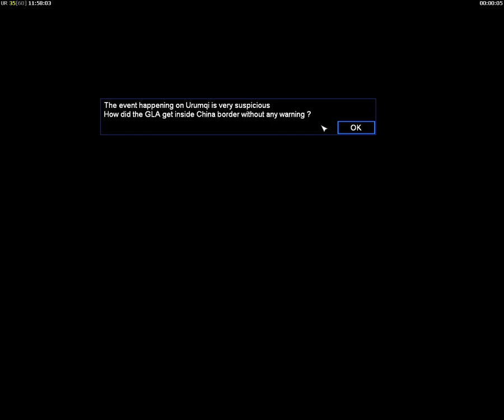Dragon's Journey 07b - Red Spies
Story

We have lost our first experimental battalion, but the experiment was a great success. Now how did the GLA get inside china border and experimenting lethal chemical without any warnings from our guards at the border ?

With that question being unanswered, The Central HQ gives you an order to gather information from one of the officials named Wen Chao, he's the one that's voluntarily take the responsibility as the head of that area. They have been trying to contact him countless of times but they couldn't reach him. You choose to take your best and talented unit to go there to find out what happen there. Now it's time for you to command them.

NOTE : This is not the final version of this map. There will be more updates in the future to fix some stuff. I might also add 1 more difficulty with small changes